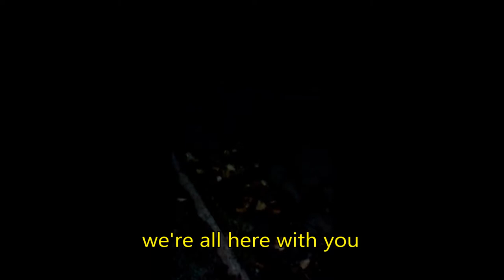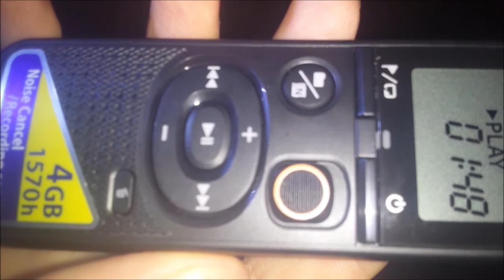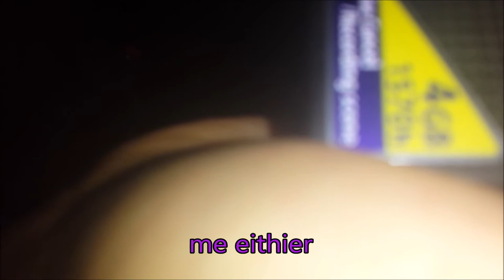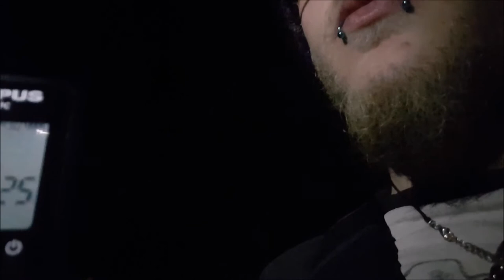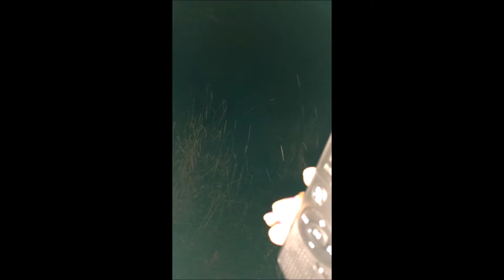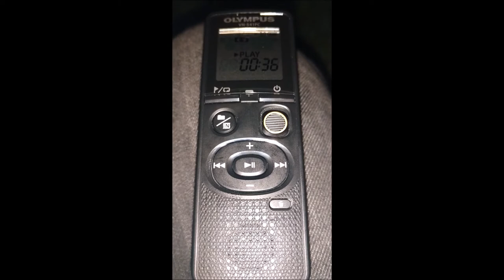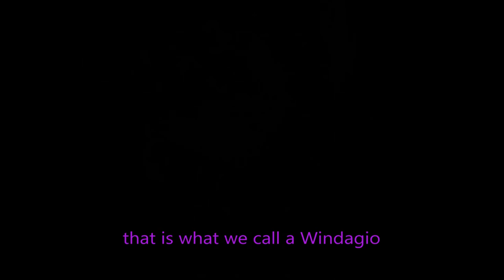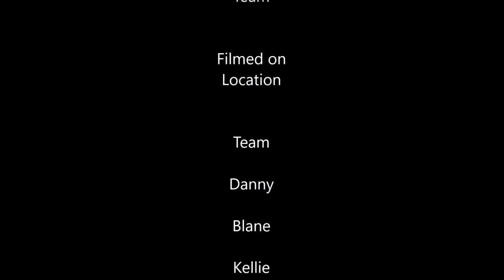highlights from all 3 locations you dont wanna miss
wear ear buds and enjoy , think you will love this